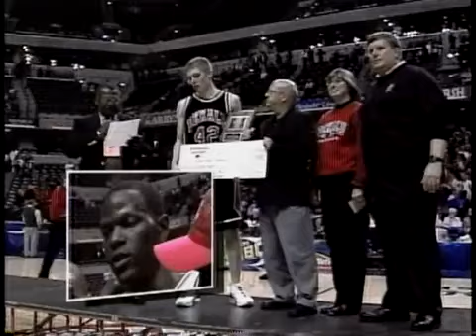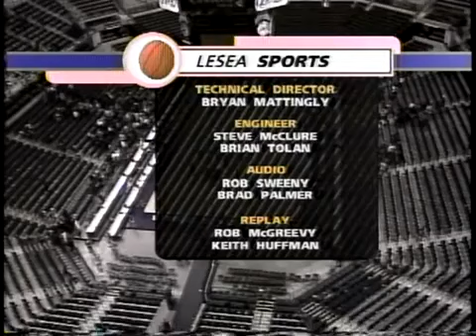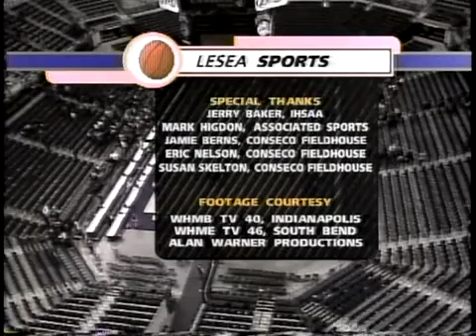2003 Pike High School State Championship Basketball Game. Pike Vs. DeKalb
This is a throwback video of the final game leading up to the winning of the State Championship. This team was rated one of the top High School Basketball Teams in United States History, with several players going on to play in college and even NBA and International teams as well. Coach Larry Bullington.